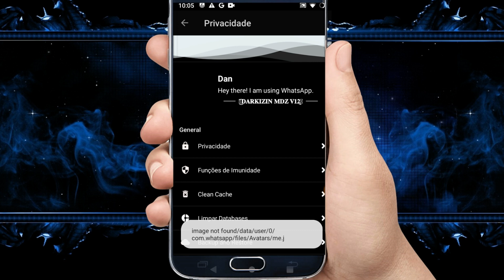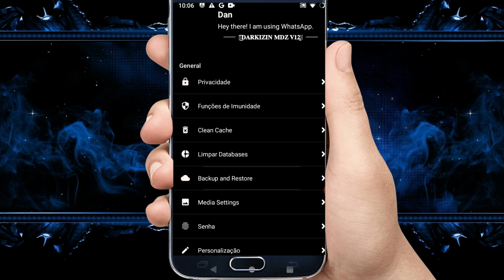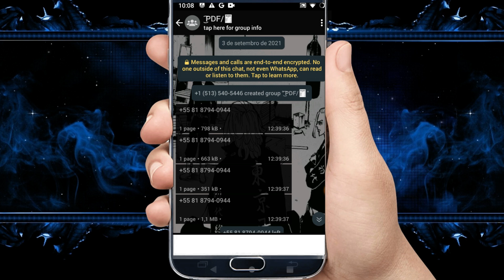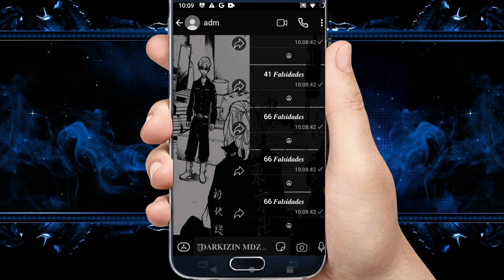LANÇADO NOVO WHATSAPP IMUNE PRIMÁRIO E SECUNDÁRIO TANK DEMAIS RAJADA VELOZ COM MODIFICADOR DE VOZ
Travazap nagazap
whatsapp imune
travazap

CREDITOS

               DARKIZIN MODZ

CANAL PARCEIRO

whatsapp imune
zap imune
travazap
zap secundário
whatsapp secundário
imune secundário
whatsapp imune